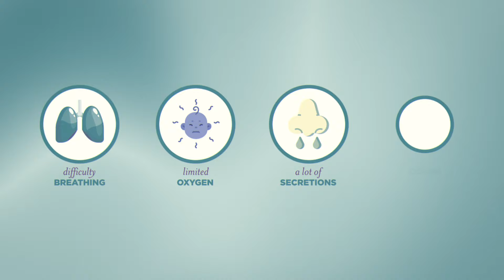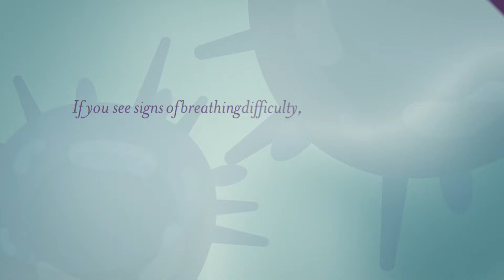The Dangers of RSV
Neonatologist Vincent Smith, MD, explains why RSV can be dangerous for infants and young children.